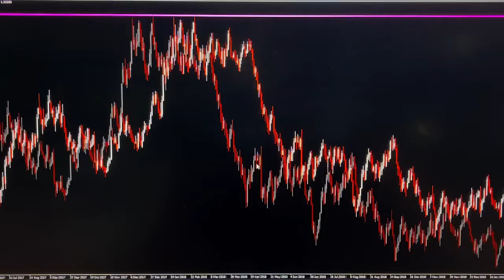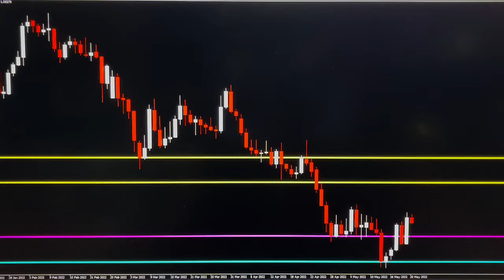🎯𝐅𝐑𝐄𝐄 𝐓𝐫𝐚𝐝𝐞 𝐀𝐥𝐞𝐫𝐭 𝐀𝐧𝐚𝐥𝐲𝐬𝐢𝐬 - The SDEFX™ University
Are you 𝐀𝐋𝗪𝐀𝐘𝐒 looking for a 𝐅𝐑𝐄𝐄 𝐓𝐑𝐀𝐃𝐄 𝐀𝐋𝐄𝐑𝐓? Here's your chance to 𝐋𝐄𝐀𝐑𝐍 𝗪𝐇𝐘 I predicted these markets to move as such.

You 𝐌𝐔𝐒𝐓 remember that WHY a market moved in a particular direction is 𝐌𝐎𝐑𝐄 𝐈𝐌𝐏𝐎𝐑𝐓𝐀𝐍𝐓 than the 𝐓𝐑𝐀𝐃𝐄 𝐀𝐋𝐄𝐑𝐓 itself.

Your  Blueprint to 𝐂𝐑𝐔𝐒𝐇𝐈𝐍𝐆 𝐓𝐡𝐞 𝐔𝐒𝟑𝟎 and other Indices!!!🤑🤑🤑

𝐕𝐢𝐝𝐞𝐨 𝐂𝐡𝐚𝐩𝐭𝐞𝐫𝐬

0:00 - Intro

0:33 - Mentor Introduction

01:55 - Trade Analysis

05:04 Outro